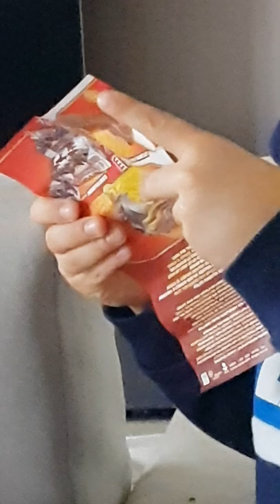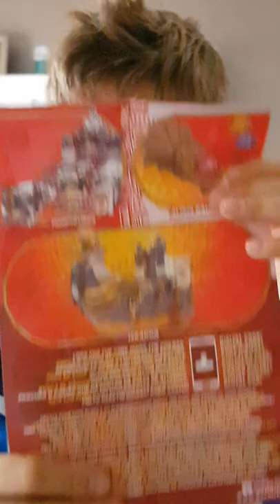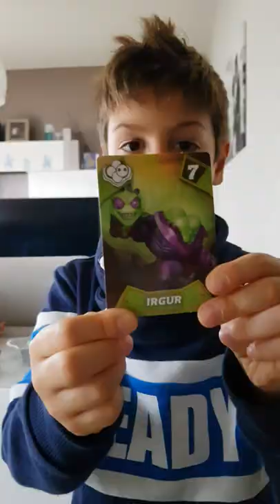unboxing Alpha Saburo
oggi apriamo e scopriamo il nuovo gormita Alpha Saburo